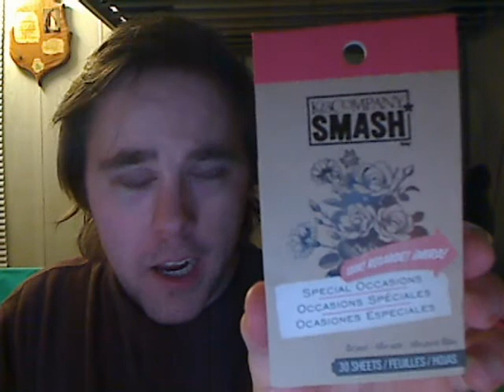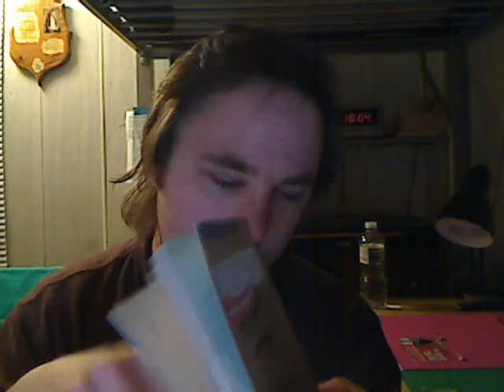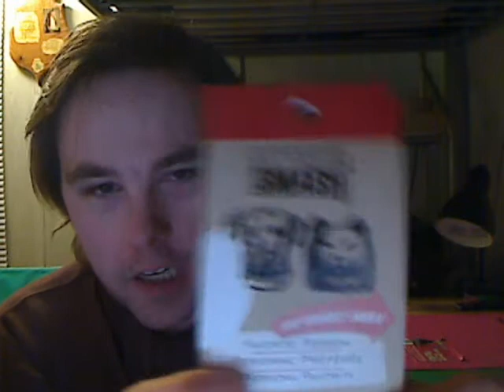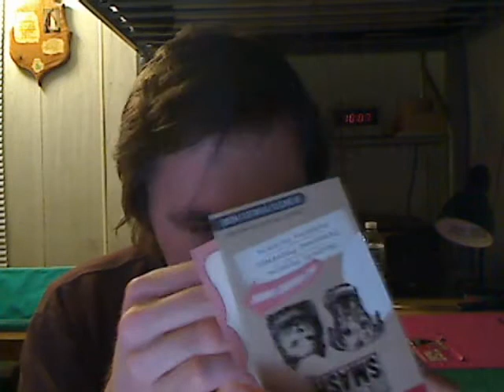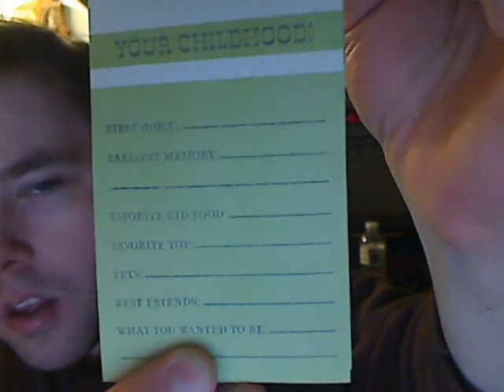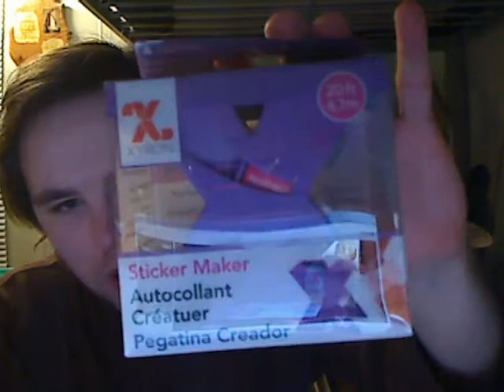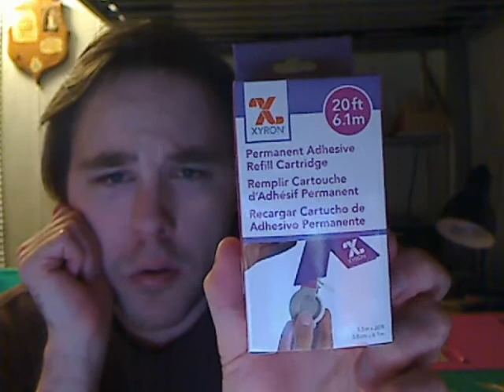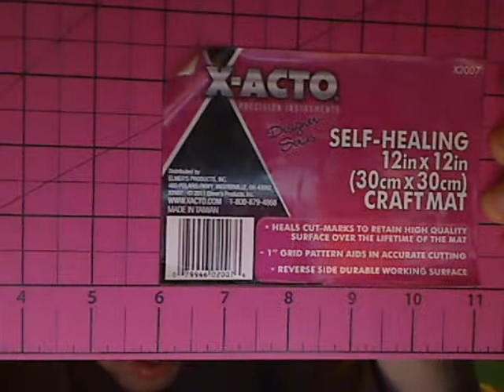A vlog with a little haul from Wal Mart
Sorry for the long vlog again, lol. Just thought to do a vlog and show some yet more stuff I bought. But all was under 30 bucks. I paid using some of my birthday money I still had. I guess I'm a saver with my money. :)